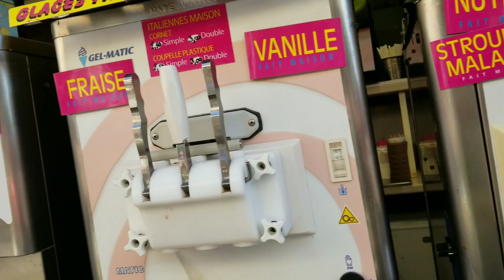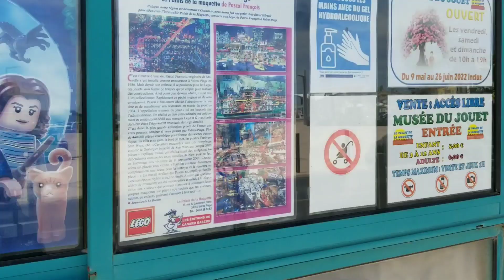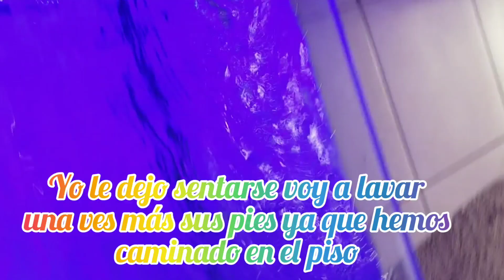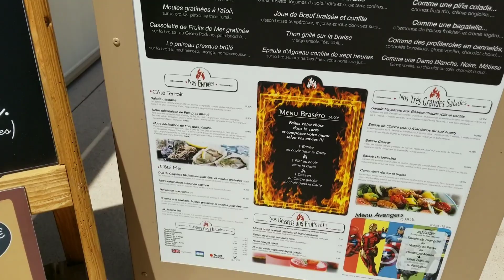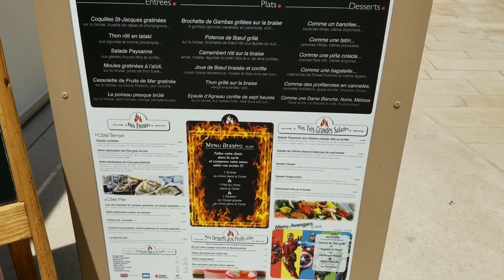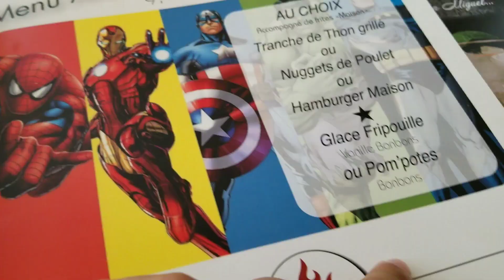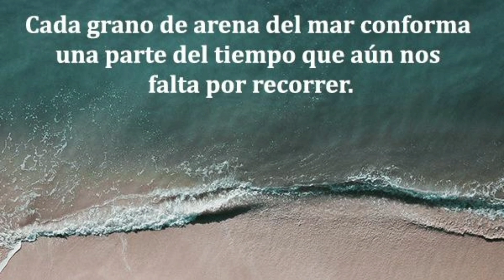Valras-Plage ,Francia ,la playa ,me hice un masage de pies con pescados,probe el mojito fresa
hola mis suscriptores en este video les muestro este hermoso lugar Valras-Plage una playa espaciosa y relajante suscribete al canal si no te has suscrito y sigueme en redes sociales y 👇